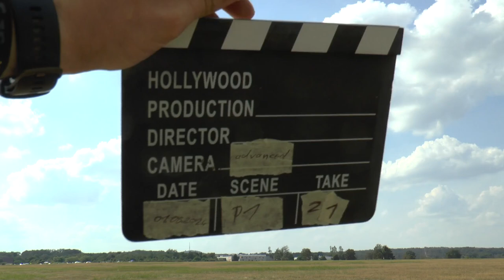WAGAC2024 P1 21 Daniele Meloni FreeKnown